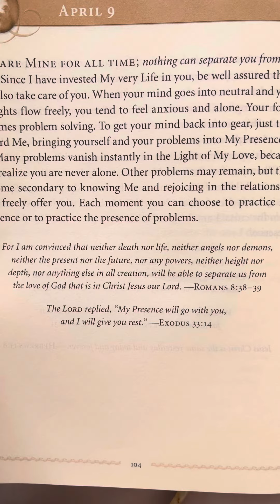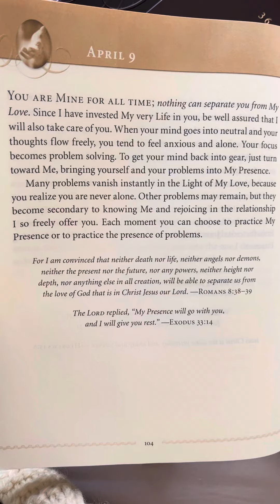April 9th - Resurrection Sunday! Jesus Calling by Sarah Young